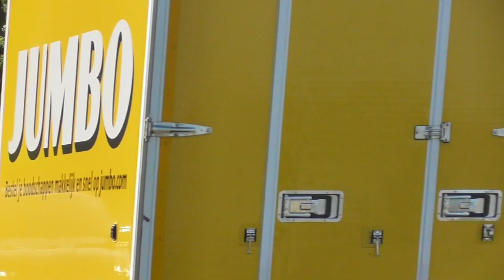Vele brandweervoertuigen met spoed naar Middelbrand in een stoppelveld in Hendrik-Ido-Ambacht!